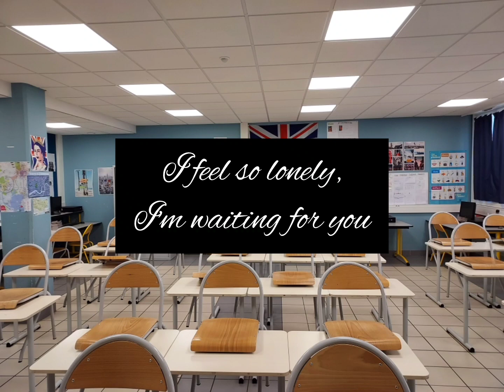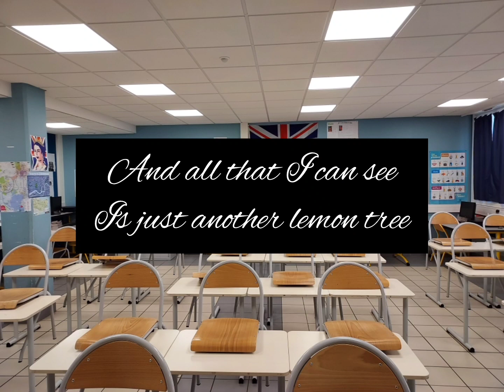Lemon Tree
French 6th graders sing a song by Fool's Garden.
Pérenchies - 2023